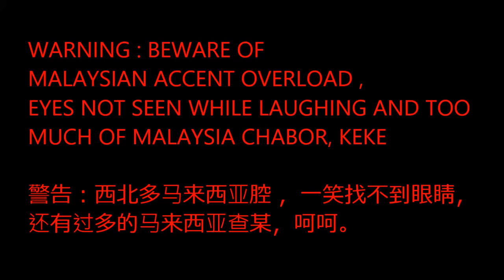What's In My Mouth Challenge 嘴里放了啥挑战 with Eng Subs (by Joyce Chu Joey Rabbitz)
press CC button for english subtitles !

FOLLOW JOEY RABBITZ'S FB